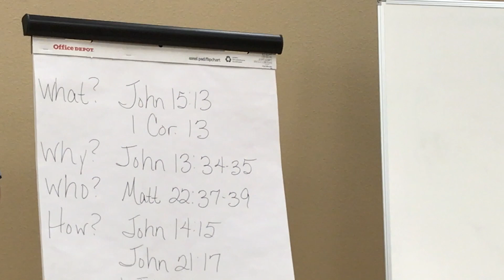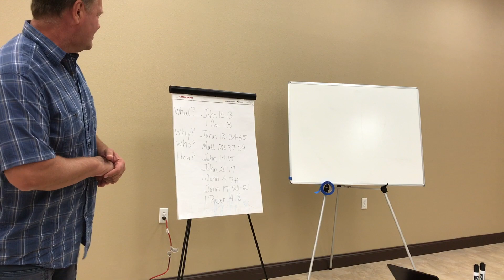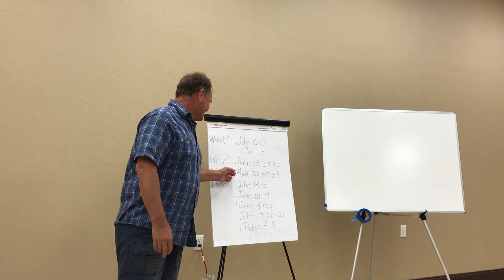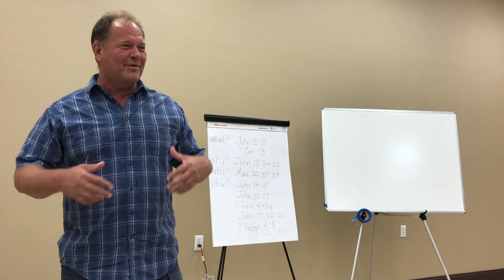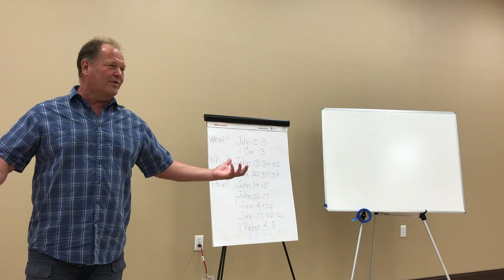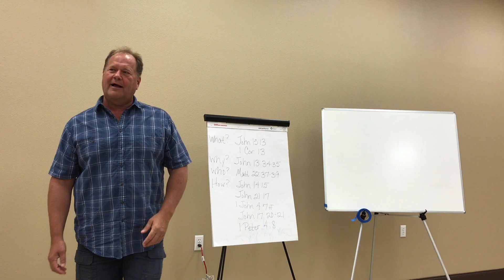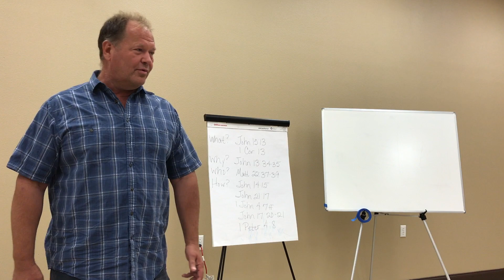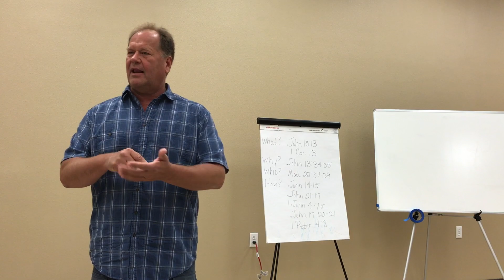Houston Mid Level - Love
Jeff Sundell explains the foundation of discipleship, love. More training